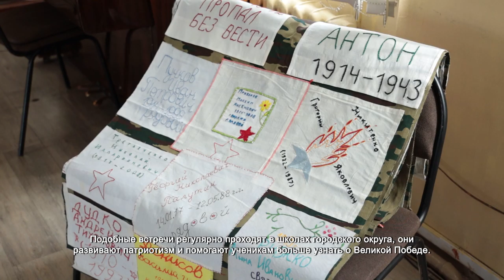Школьникам рассказали о Великой Победе. 27.04.2021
Известный актёр Алексей Казаков провёл встречу с учениками школы № 14 в Химках. В рамках патриотического проекта «Шаги к Победе», посвящённого 76-летию со дня Победы в Великой Отечественной войне, школьники услышали поэму Александра Твардовского «Василий Тёркин».